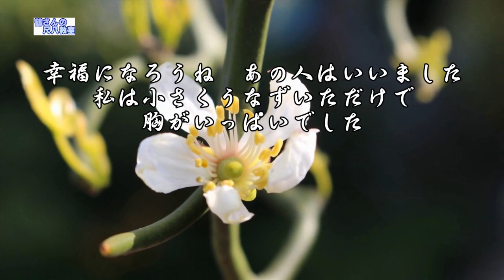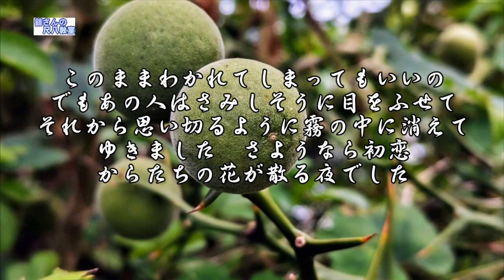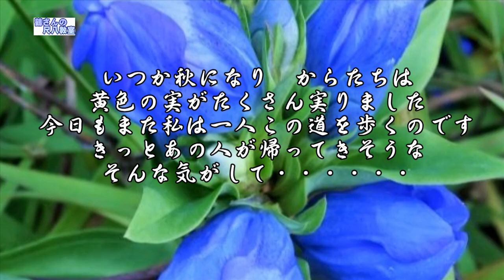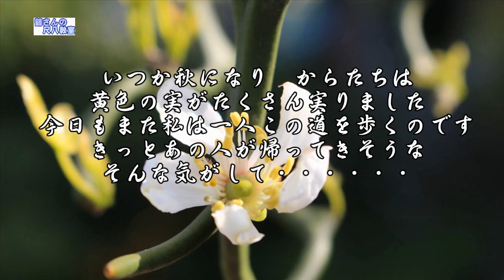からたち日記（歌用カラオケです）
作詞　西沢爽　　　　作曲　遠藤実